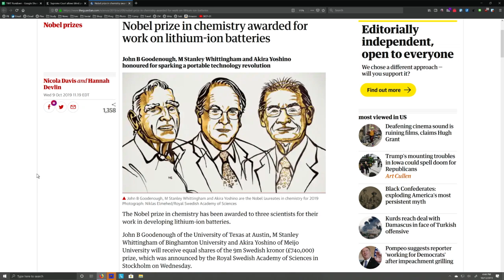Lithium-ion inventors win Nobel Prize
Lithium-ion inventors win a well-deserved Nobel Prize.